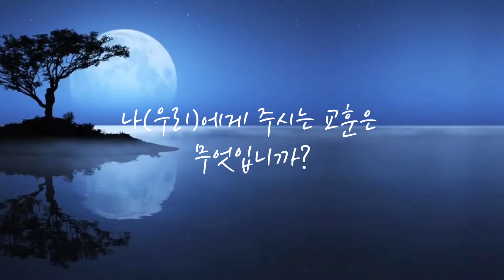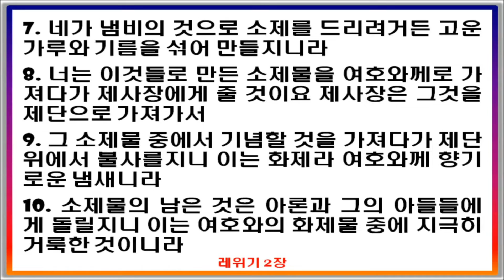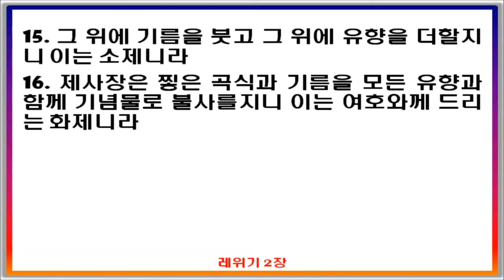✝️ 매일말씀QT I 소제 (레위기 2:1~16)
1 누구든지 소제의 예물을 여호와께 드리려거든 고운 가루로 예물을 삼아 그 위에 기름을 붓고 또 그 위에 유향을 놓아
2 아론의 자손 제사장들에게로 가져갈 것이요 제사장은 그 고운 가루 한 움큼과 기름과 그 모든 유향을 가져다가 기념물로 제단 위에서 불사를지니 이는 화제라 여호와께 향기로운 냄새니라
3 그 소제물의 남은 것은 아론과 그 자손에게 돌릴지니 이는 여호와의 화제물 중에 지극히 거룩한 것이니라
4 네가 화덕에 구운 것으로 소제의 예물을 드리려거든 고운 가루에 기름을 섞어 만든 무교병이나 기름을 바른 무교전병을 드릴 것이요
5 철판에 부친 것으로 세제의 예물을 드리려거든 고운 가루에 누룩을 넣지 말고 기름을 섞어
6 조각으로 나누고 그 위에 기름을 부을지니 이는 소제니라
7 네가 냄비의 것으로 소제를 드리려거든 고운 가루와 기름을 섞어 만들지라
8 너는 이것들로 만든 소제물을 여호와께로 가져다가 제사장에게 줄 것이요 제사장은 그것을 제단으로 가져가서
9 그 소제물 중에서 기념할 것을 가져다가 제단 위에서 불사를지니 이는 화제라 여호와께 향기로운 냄새니라
10 소제물의 남은 것은 아론과 그의 아들들에게 돌릴지니 이는 여호와의 화제물 중에 지극히 거룩한 것이니라
11너희가 여호와께 드리는 모든 소제물에는 누룩을 넣지 말지니 너희가 누룩이나 꿀을 여호와께 화제로 드려 사르지 못할지니라
12 처음 익은 것으로는 그것을 여호와께 드릴지나 향기로운 냄새를 위하여는 제단에 올리지 말지며
13 네 모든 소제물에 소금을 치라 네 하나님의 언약의 소금을 네 소재에 빼지 못할지니 네 모든 예물에 소금을 드릴지니라
14 너는 첫 이삭의 소제를 여호와께 드리거든 첫 이삭을 볶아 찧은 것으로 네 소제를 삼되
15 그 위에 기름을 붓고 그 위에 유향을 더할지니 이는 소제니라
16 제사장은 찧은 곡식과 기름을 모든 유향과 함께 기념물로 불사를지니 이는 여호아께 드리는 화제니라